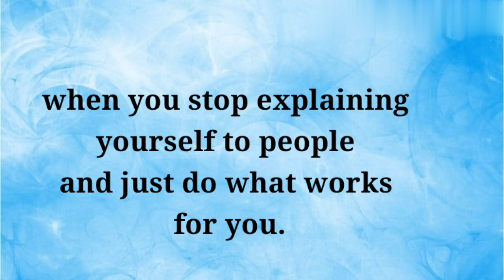Quote of the Day - 10